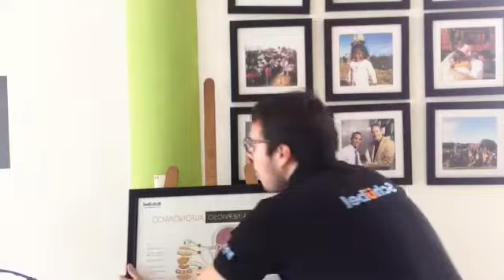Subluxación Vertebral y sus efectos NEGATIVOS | Dr. Schubel Capítulo 2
En este segundo episodio de nuestra serie "Dr. Schübel", el Dr. Daniel Pavola de la sede San Juan de Lurigancho, nos cuenta qué es la Subluxación Vertebral y sus efectos NEGATIVOS. Explica cómo la quiropráctica influye en estos casos.